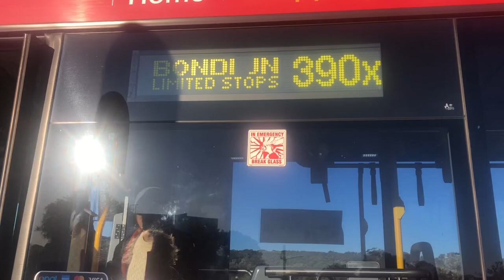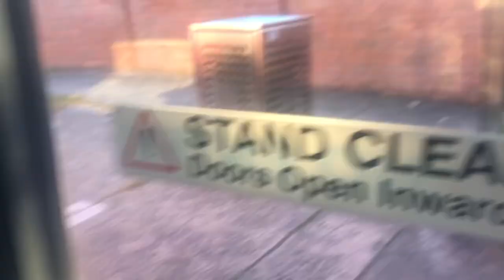La Perouse to Chifley Bus Ride | Bus Vlog #4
La Perouse to Chifley Bus Ride. Join me on a bus ride from La Perouse to Chifley on old Metrobus 2235 ST.